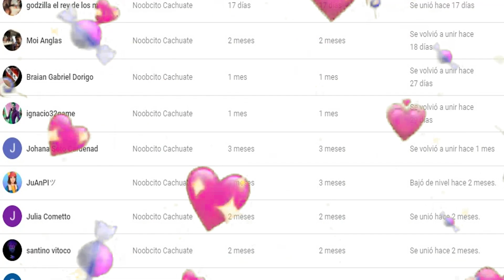HAGO una BROMA PESADA a MI ESPOSO JORGEISAAC115 por NUESTRO ANIVERSARIO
⭐Noobcito Cachuate
Sebastian Montenegro
santino vitoco
Julia Cometto
JuAnPIツ
Jessenia Ponce Godoy
Los Olmos
Johana Soto Cardenad
ignacio32game
Braian Gabriel Dorigo
Moi Anglas

-Tags-
nickyplay115 san valentin
especial sanvalentin
nickyplay115 y jorgeisaac115
tobi jorgeisaac115
tobi nickyplay115
familia 115